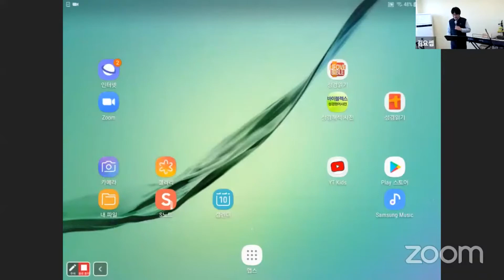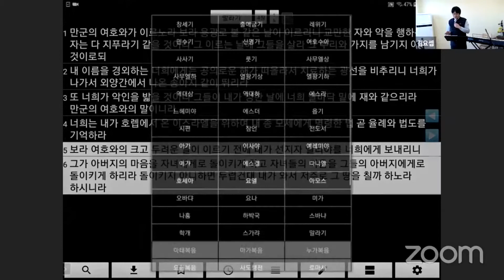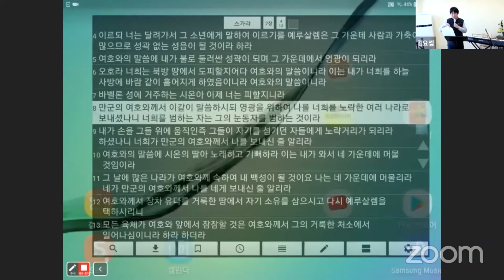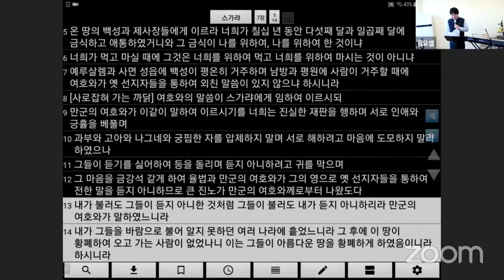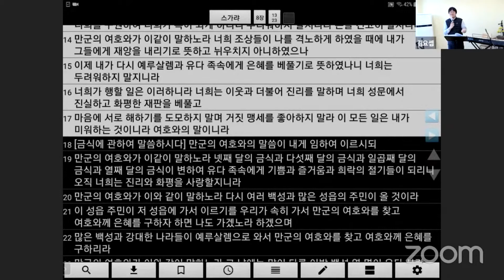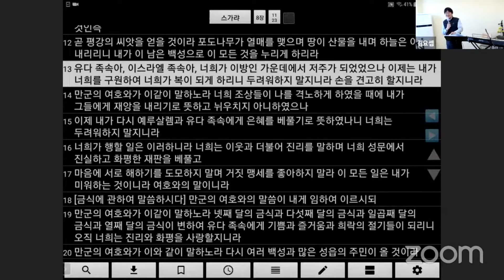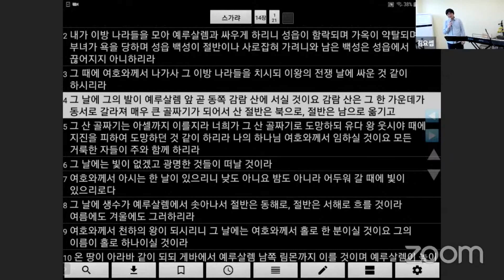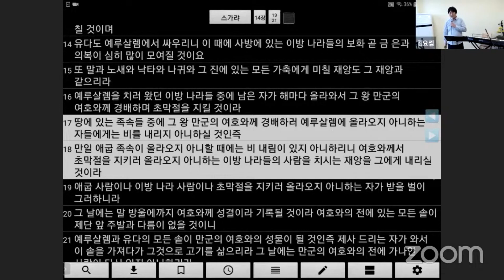2020.11.10(화)티칭 스가랴서 파수기도 - 김요셉 선교사